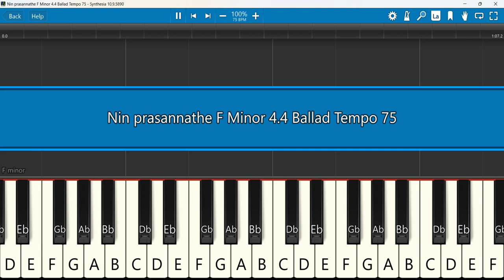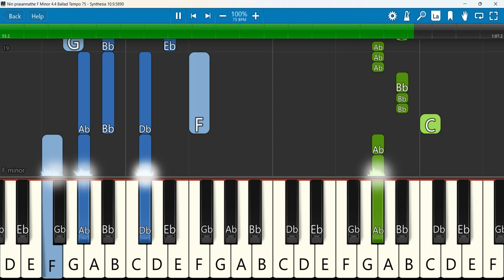Nin prasannathe Keyboard Notes F Minor 4/4 Ballad Tempo 75 | Simon Moses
Nin prasannathe Simon Moses Kannada Christian Songs OFFICIAL VIDEO Mahimeya Arasanu
 Keyboard Notes